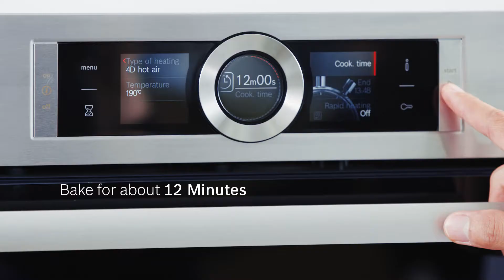Mini Buche De Noel Recipe - Cooking with Bosch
Buche de Noel, or the Yule log, is a staple at Christmas. Learn how to make them in smaller sizes so that they are perfect for parties, or as gifts!

Ingredients

15g Cocoa Powder
160g Egg Yolks
160g Sugar
165g Cake Flour
265g Egg Whites

Buttercream Frosting
100g Egg Whites
200g Sugar
300g Softened Butter
For Décor Almond bits
For Décor Chocolate Ganache